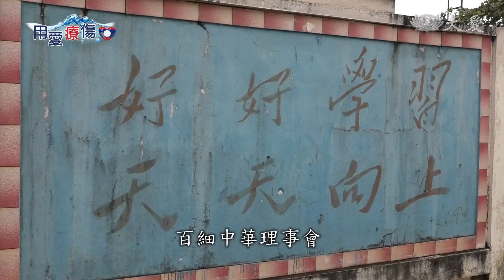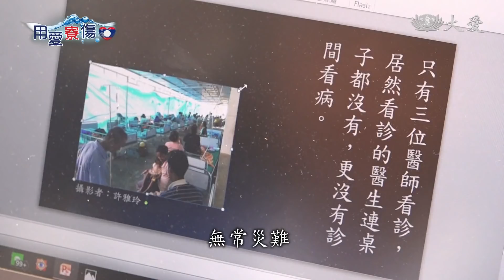同胞相挺！寮國華僑賑災助緣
慈濟志工到寮國救災，這段時間，當地的華人華僑，義氣相挺，攜手一同協助救災。目前在寮國的華人，有十多萬人，雖然身處不同城市，不過，他們有志一同，成立"中華理事會"慈善社團，辦學助貧。這次水患與慈濟結上好緣，共同為災民付出一分心力。